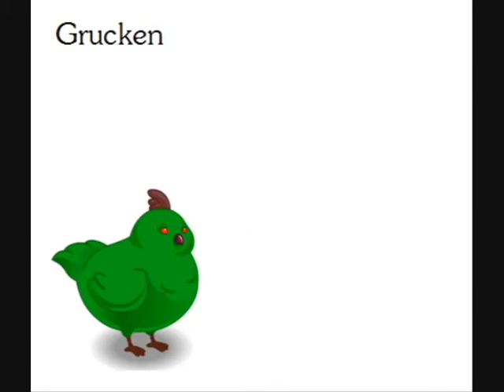FtSoR: Pumpkin fluff song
me and a friend were buggin out one day over pumpkin fluffs outta boredom, and i came up with this.

not meant to be good or what not

just somethin for my friends to give 'em a chuckle

i know some of the pics go by fast. that's what a pause button's for.

the audio was borrowed from someone else's video, since they did a great version of the llama song with mario paint. (which is what sparked this idea in the first place)

i could sung with this...but...hehe..that's not gonna happen.

here's a Pumpkin
there's a Pumpkin
and another little pumpkin
fuzzy pumpkin
funny Pumpkin
Pumpkin Pumpkin
Fluff

Pumpkin pumpkin
sand shark
pumpkin
Dervish
meat
omg
pumpkin
pumpkin pumpkin
mushroom
pumpkin
pumpkin pumpkin
Fluff

I stole niku's undies
lived in deadman's pass
But i saw the bill's ugly face
my madness didn't last
left a friend kokeshi dolls
and he ate a fan
Gnomies walk like penguins do
Jack is not a man

did you ever see a pumpkin
kiss a pumpkin
on the pumpkin
Logan's pumpkin
tastes of pumpkin
pumpkin pumpkin
fluff

half a pumpkin
twice the pumpkin
not a pumpkin
lantern
pumpkin
pumpkin on a munchin pumpkin
punch a pumpkin
pumpkin
 fluff

is this how the ghi flows?
is it all so mad?
what that peelunger juice?
gunny
grechiken
bad
my song's not original,
But it made you laugh
go straight to the end boss so
he can kick your ass.